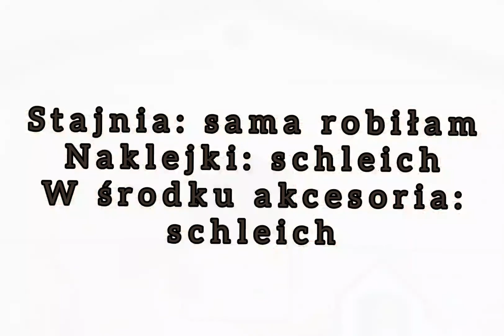Animacja II ,,Dzień w stajni" 🐎Opis👇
Bardzo długo męczyłam się żeby to wszystko zrobić🙃 więc doceńcie moją prace🥰